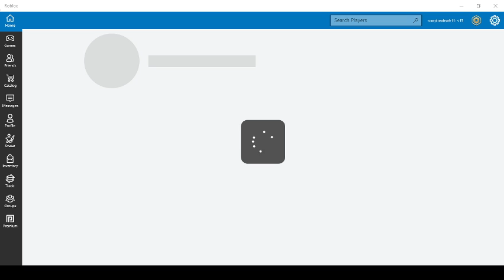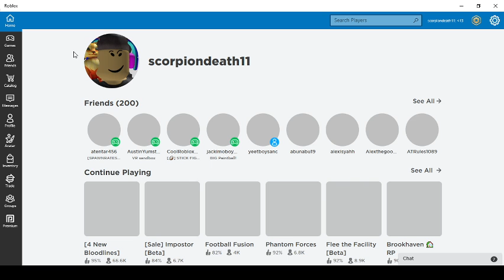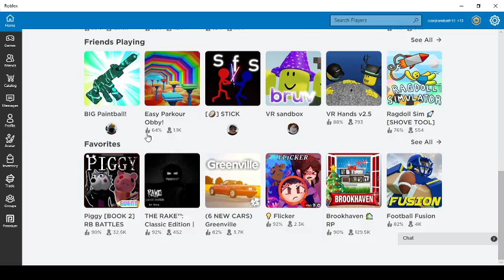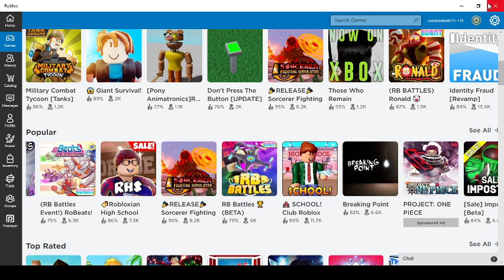FIVE NIGHTS AT FREDDY'S PART 2 WAS THE MOST SHOCKING GAMEPLAY EVER